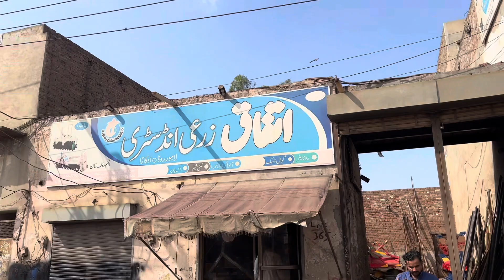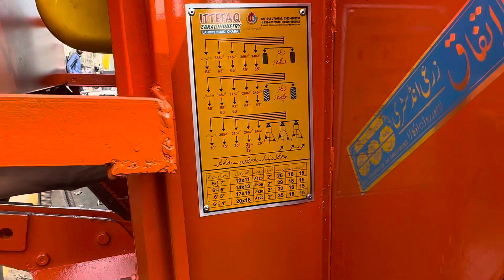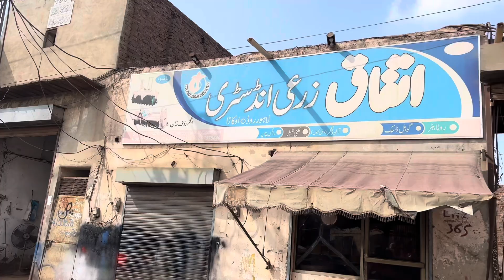Potato planter loding 16/10/23